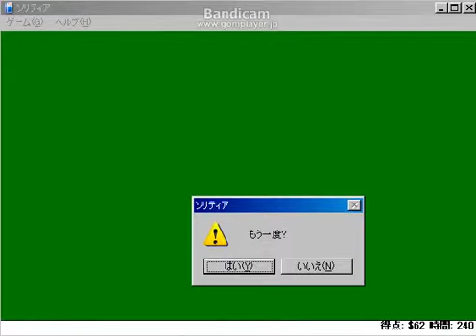チョ～気持ちいイイ(^_^;)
ソリティア